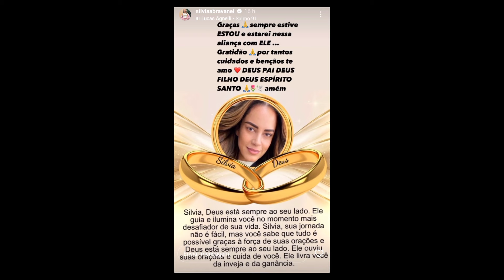Filha de Silvio Santos termina noivado e revela pivô.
Esse video traz detalhes do motivo do termino de relacionamento de Silvia Sbravanel.